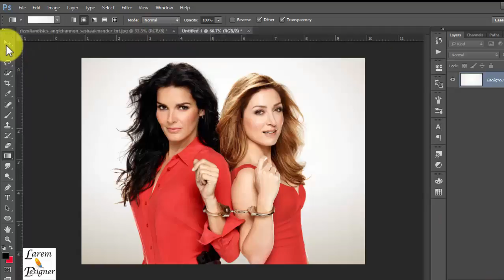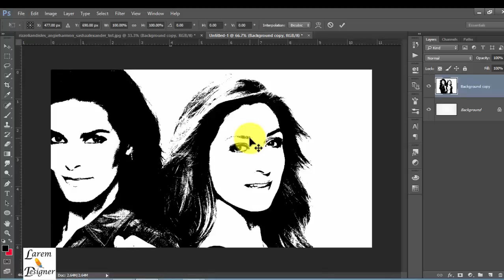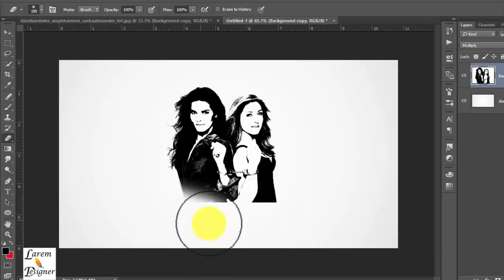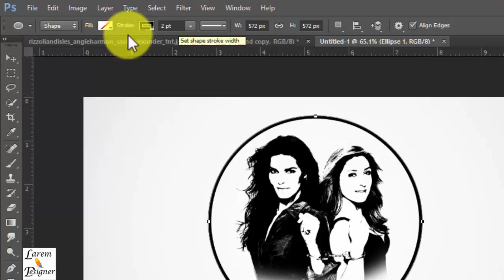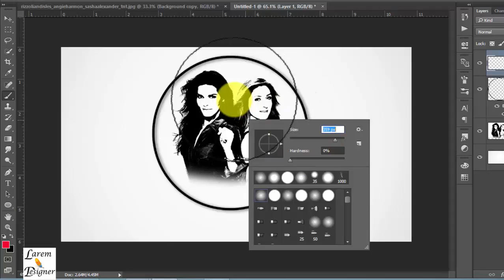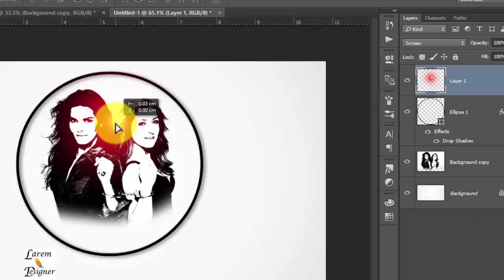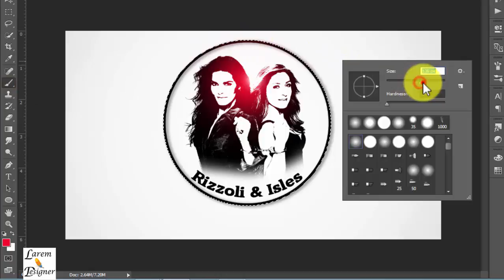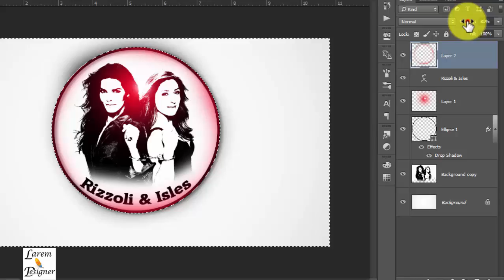logo name Photoshop ,YouTube video Photoshop Tutorial